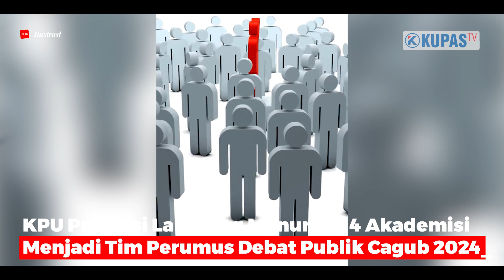KPU Lampung Tunjuk Lima Nama Perumus Debat Cagub dan Cawagub 2024